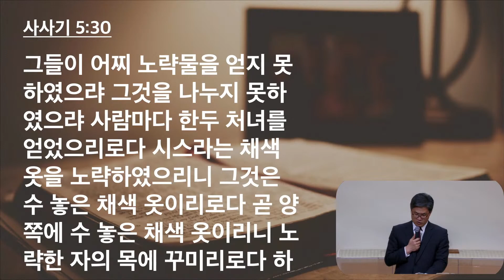11/11/21 새벽예배 (삿 5:19-31) - 이요한 목사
끝이 다른 사람들